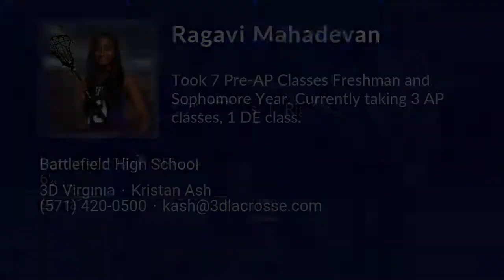Ragavi Mahadevan Lacrosse Highlights - VA 2022 - Def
Ragavi Mahadevan Recruiting Video.